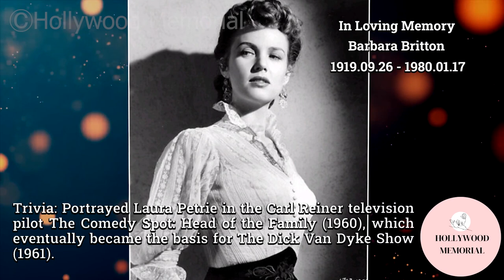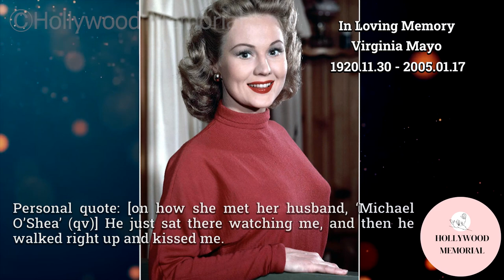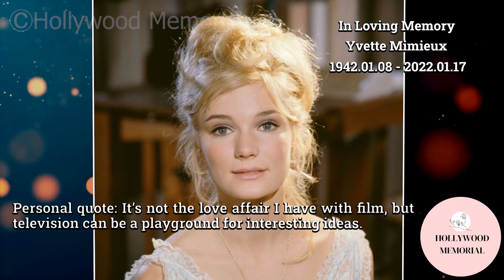8 Famous Celebrities who died today 17th January - remembering big stars - 2023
Noble Willingham
Richard Crenna
Doodles Weaver
Rochelle Hudson
Virginia Mayo
Yvette Mimieux
Susanna Foster
Barbara Britton